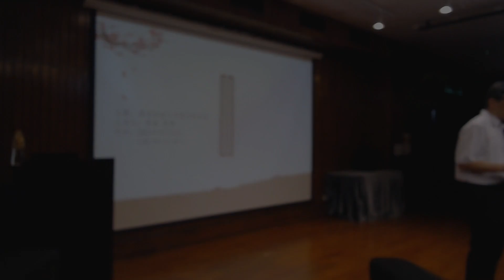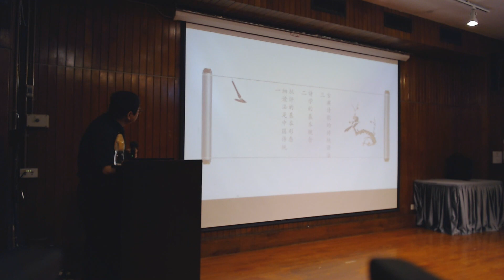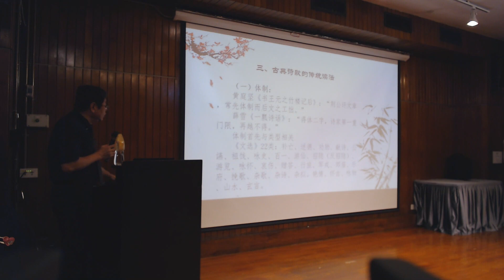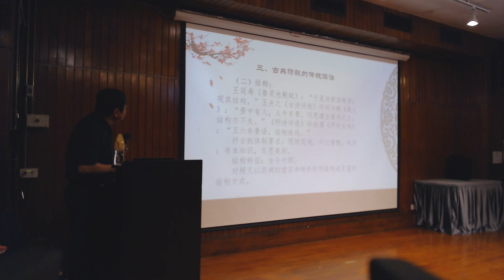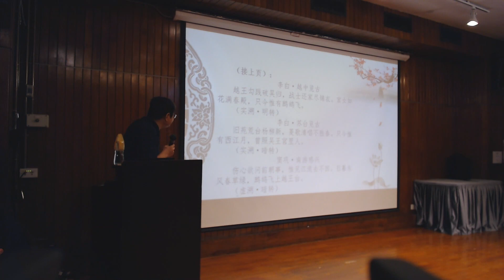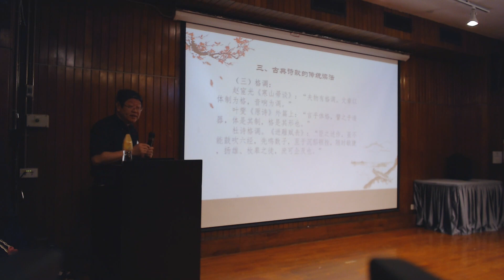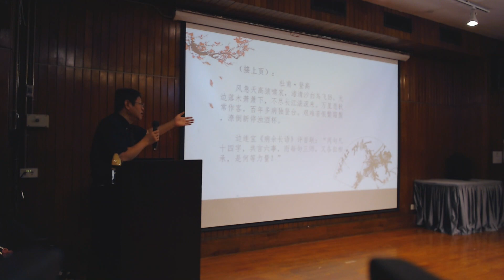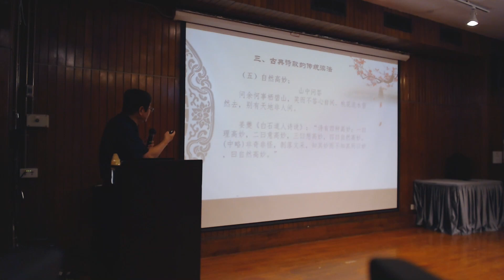#19 Prof. Jiang Yin: Tang Poetry and the Chinese Tradition of Poetry Criticism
AIGCS, in collaboration with the Department of Chinese, will continue to organize the well-received lecture series on Chinese culture 嶺南大學國學堂 for the local community, with a special focus on training middle school teachers and teaching middle school students.
This Program provides six to ten thematic lectures per year. The invited speakers include teaching staff from the Chinese Department and established scholars from the Greater China area and abroad.